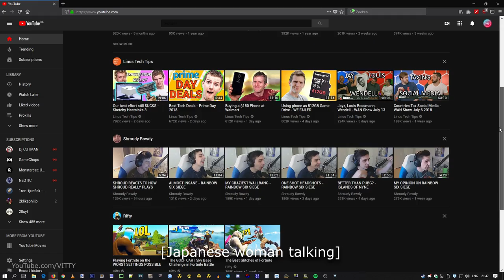Thanks for 2000 Subs!